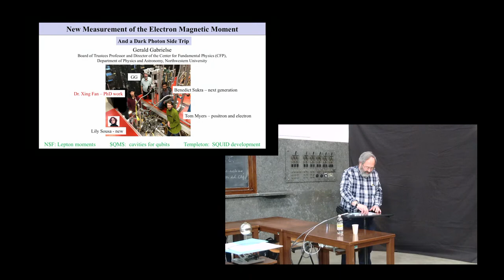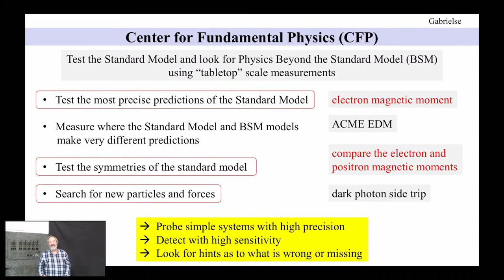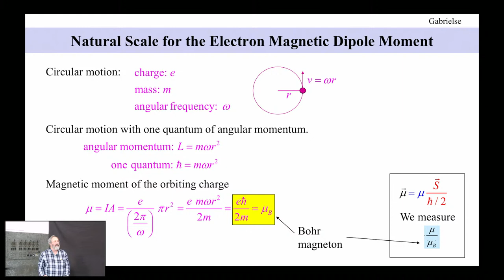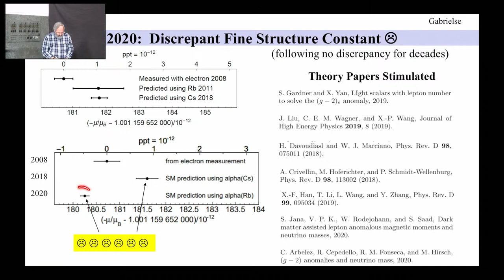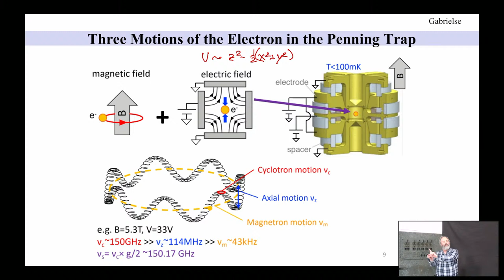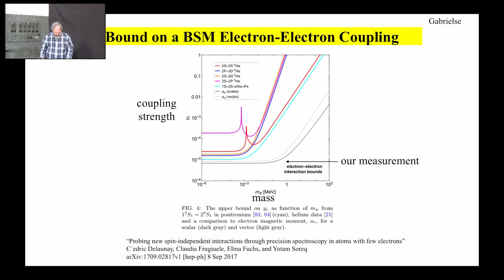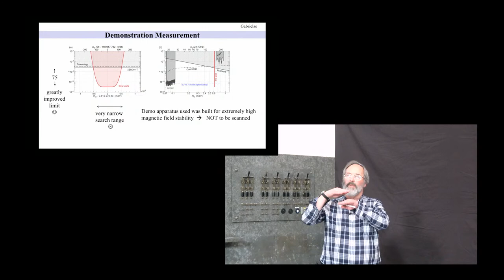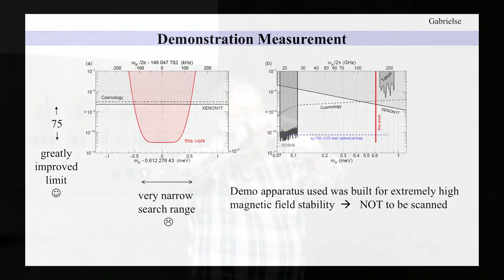Gerald Gabrielse: Measurement of the Electron Magnetic Moment Using a One-Electron Quantum Cyclotron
Speaker: Gerald Gabrielse
Title: Measurement of the Electron Magnetic Moment Using a One-Electron Quantum Cyclotron (with a New Dark Matter Detection Limit and Method)

Abstract:
A one-electron quantum cyclotron, quantum mon-demolition (QND) detection, inhibited spontaneous emission, a split dilution refrigerator, and a self-shielded superconducting solenoid have been used to measure the electron's magnetic moment.  This most precise determination of a property of an elementary particle, to 1.3 parts in 10^{13}, was made to text the most precise prediction of the Standard Model of Particle Physics (SM).  In the most precise confrontation of theory and measurement, the SM prediction agrees with what we measure to 1 part in 10^{12}.  BSM (beyond the SM)  particles and electron substructure could make the measurement and prediction differ (like quark substructure shifts the proton moment). The measurement precision will allow a much better SM test once discrepant measurements of the fine structure constant are resolved.  SM sectors involved include the Dirac prediction, QED (quantum electrodynamics) through the 10th order with muon and tauon contributions, along with hadronic and weak interaction contributions.  The quest to test the SM to find BSM physics is well motivated because the SM is known to be incomplete. No known CP violation mechanism is large enough to keep matter and antimatter produced in the Big Bang  from annihilating as the universe cooled, dark matter has not been identified, and dark energy  and  inflation  have no SM explanation.  A new approach to detecting meV dark photons produces a 75 times lower limit that can be extended to a broad energy range with purpose-built apparatus.

Gerald Gabrielse: Trustees Professor and Director of the Center for Fundamental Physics at Northwestern, is a member of the National Academy of Sciences and the American Academy of Arts and Sciences.  He was Harvard's Levenson Professor of Physics, Its Physics Department Chair, and recipient of both Harvard's Leveson Teaching Prize and its Ledlie Research Prize.  His unique fundamental physics studies using tabletop-size experiments were recognized by Italy's Tomassoni and Chisesi Prize, Germany's von Humboldt Research Award, and both the Davisson-Germer Prize and the Lilienfeld Prize of the American Physical Society.  He started low energy antiproton and antihydrogen physics at CERN, provides some of the most stringent tests of the Standard Model of Particle Physics, and he searches for dark matter.